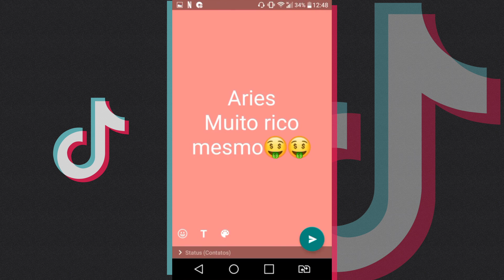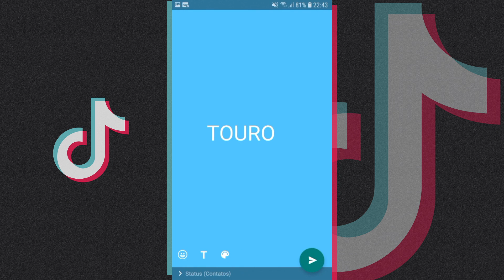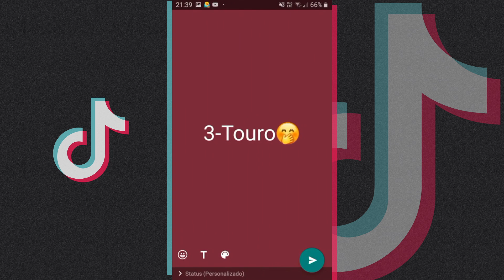Surtada Brega Funk - Os Melhores TikToks Compilado (Dança e Comédia) 🔥